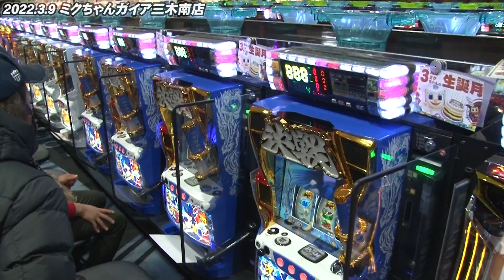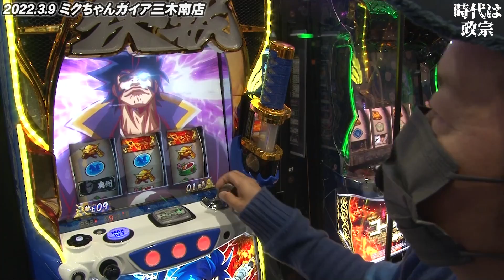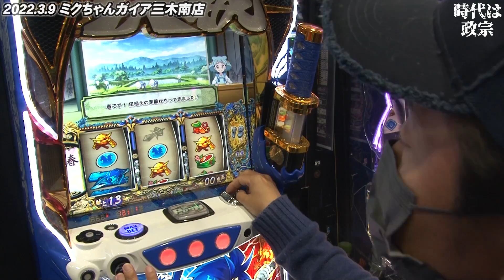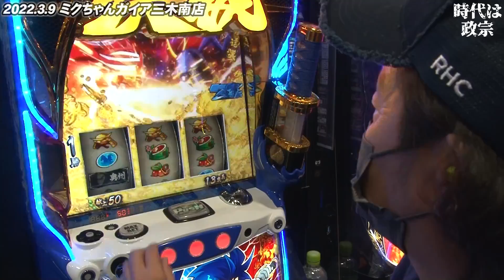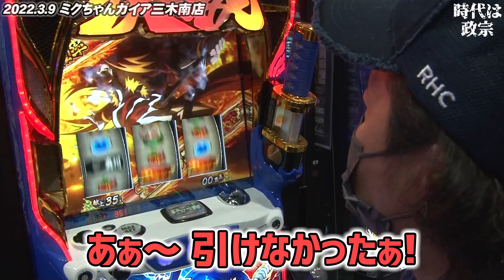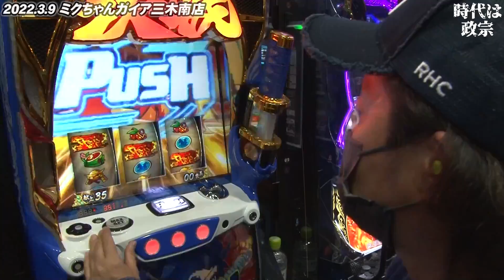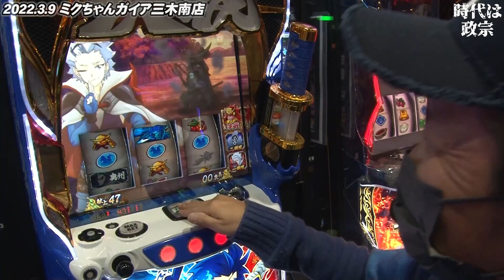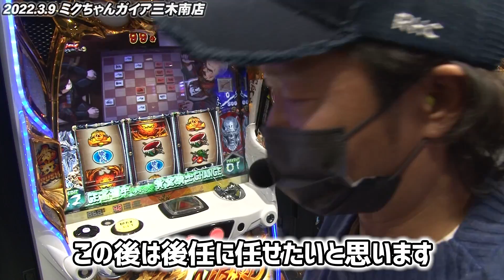32話【時代は政宗】（政宗３）勝ちに行く立ち回り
『政宗』をとことん好きな方に向けて！
そして、その方たちと同様に
好きで好きで仕方がないしんのすけ自身に向けた
政宗特化番組となります！

取材協力：ミクちゃんガイア三木南店(兵庫県三木市福井字八幡谷2148-2)

【関連リンク】
しんのすけパチスロ倶楽部